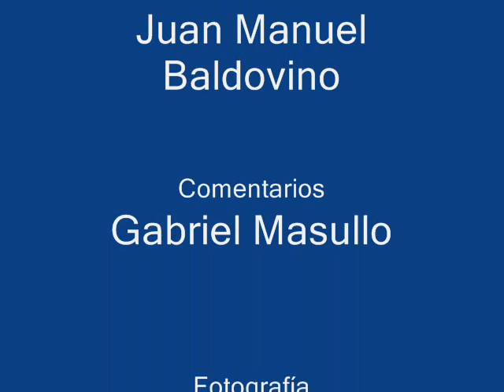74' gol de GIO Moreno RC 2 AJ 1